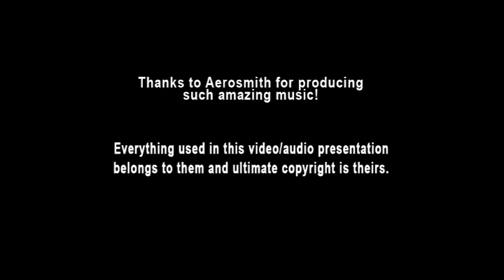Aerosmith - 10 Permanent Vacation (Ai Instrumental)